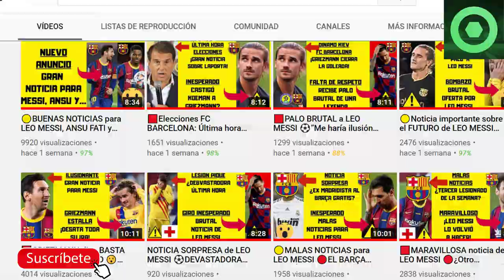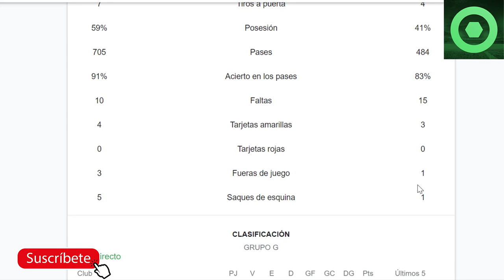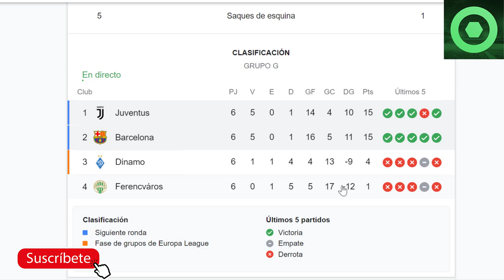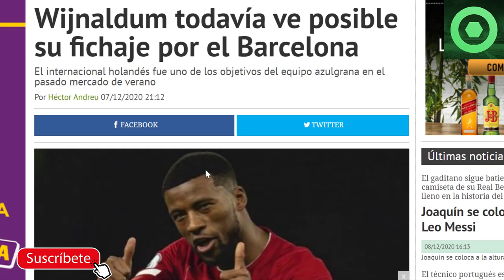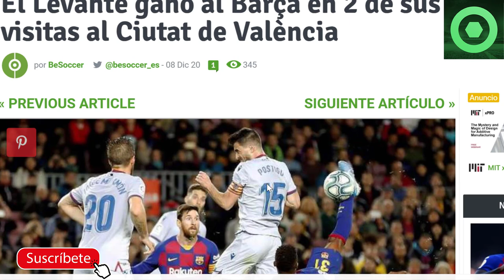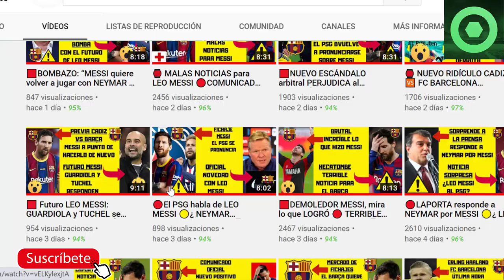🟥BRUTAL NOTICIA sobre MESSI y CR7 ⚽CHAMPIONS: BARÇA 🆚 JUVENTUS 🏮 WIJNALDUM al BARÇA ?🟡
En este video detallamos varias noticias del FC Barcelona, como el resumen del partido de Champions League en el Camp Nou entre FC Barcelona y Juventus de Turín, un histórico de los duelos entre levante y barça de cara al partido de La Liga Santander del próximo fin de semana entre los dos equipos, el posible fichaje de Georginio Wijnaldum, y una noticia sobre Lionel Messi y Cristiano Ronaldo realmente sorprendente.

Fuentes:
fcbarcelonanoticias
besoccer
fichajes net